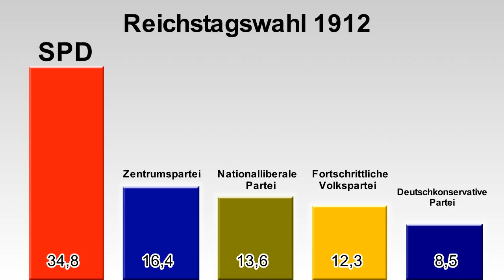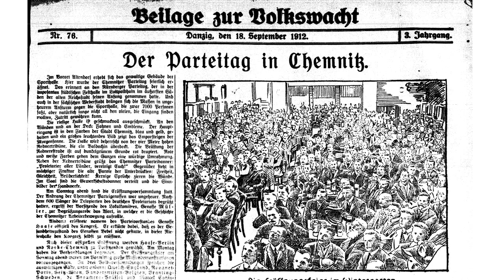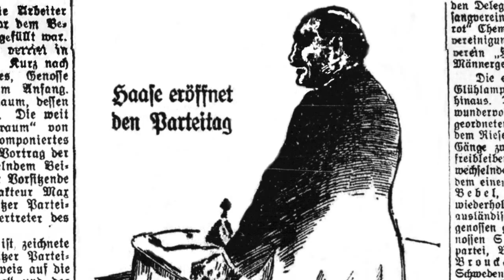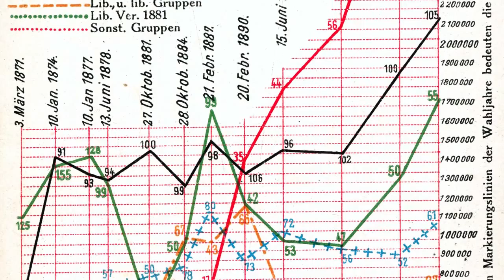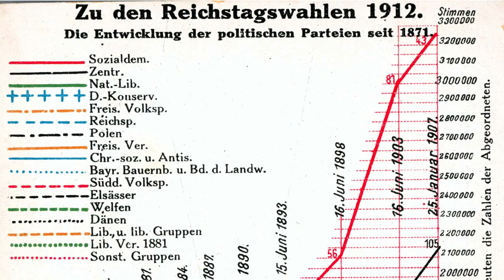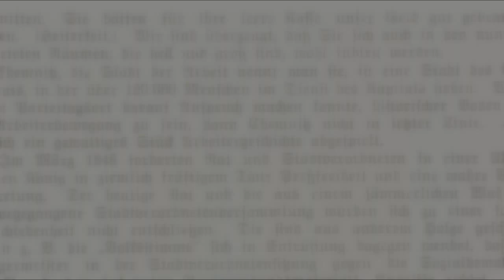100 Jahre SPD Parteitag in Chemnitz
Historischer Abriss zum Parteitag der Sozialdemokratischen Partei vom 15. bis 21.September 1912 in Chemnitz